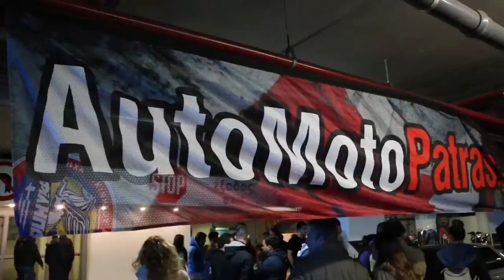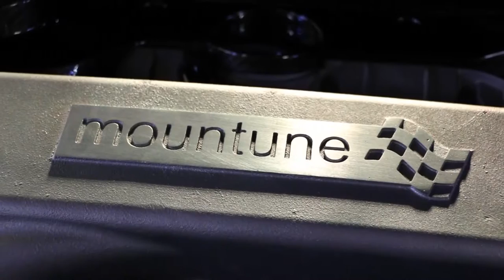1o Underground PMS by FILMPA